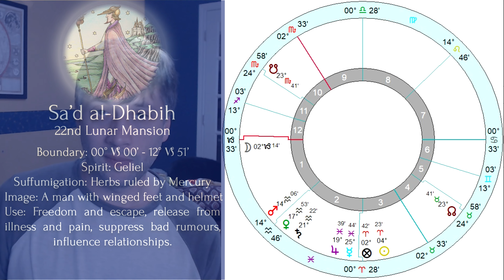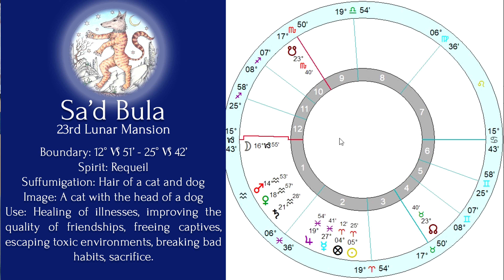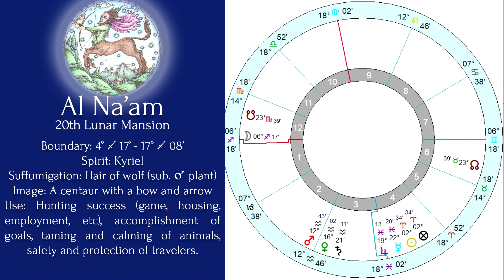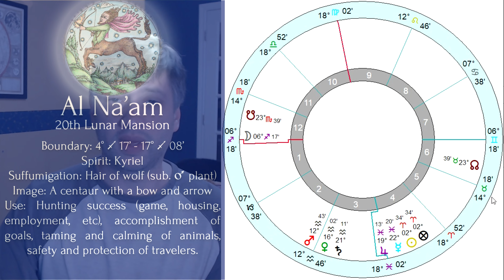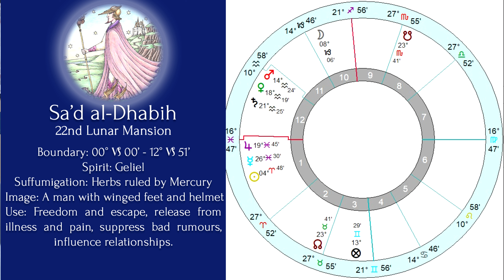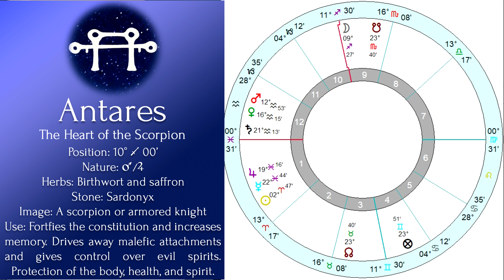Astrological Magic Ritual Elections for the Virgo Full Moon 2022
Historical magic used astrological timing to super charge rituals with celestial energy. Join astrologer Ryhan Butler of Medieval Astrology Guide as he explores the celestial weather from the Virgo Full Moon on March 18th until the Aries New Moon on April 1st. I believe I got the times correct for all the charts this time!

Timestamps
Opening: 00:00
Australian Charts: 01:14
Western Europe/North Africa: 11:00
Cats (I know why you're here): 17:03
Back to WE/NA: 17:51
North America: 20:46

for magical materia and talismanic aids, as well as more information on medieval astrology!

Support the series by becoming a Patron and get exclusive offers and neat gifts

Lunar Mansion images from Christopher Warnock's Mansions of the Moon Course.